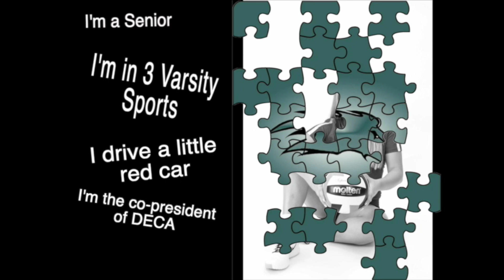MAVision October 15, 2020